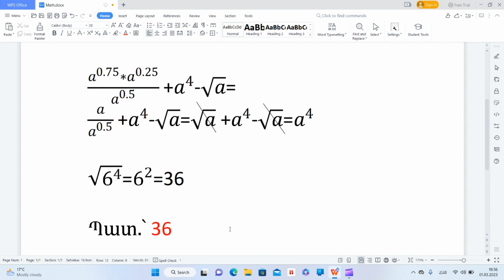Հերթական վարժությունը շտեմարանից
Տեսանյութում հեղինակը լուծում է մաթեմատիկայի միասնական ընդունելության քննության շտեմարանից վերցված վարժությունը